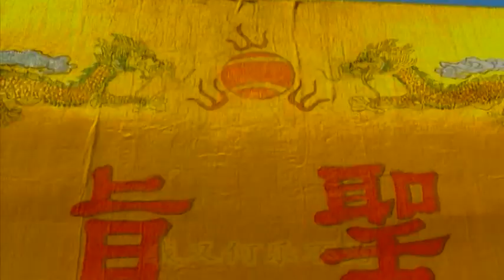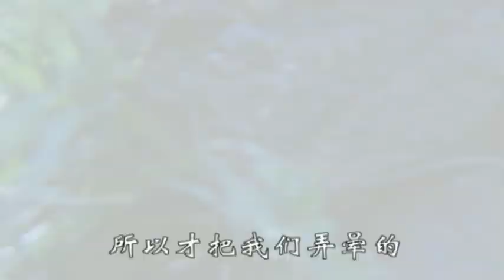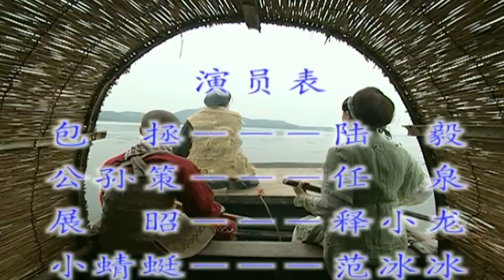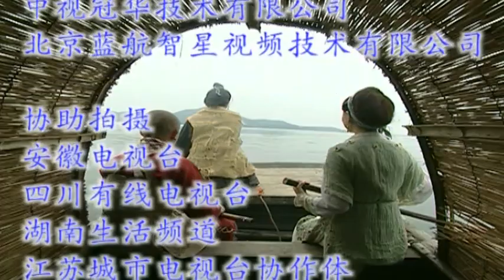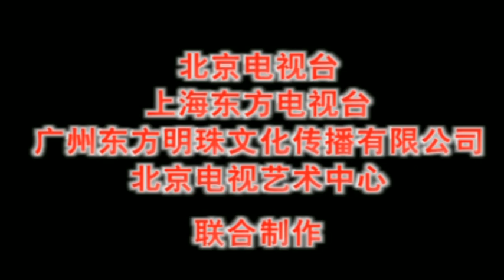古装悬疑剧 | 《少年包青天2》32：全明星阵容，强势出击，古装断案，彰显英雄本色（陆毅、范冰冰、释小龙豪华阵容💕超级经典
全明星阵容，强势出击，古装断案，彰显英雄本色
古装悬疑剧 | 《少年包青天2》01：全明星阵容，强势出击，古装断案，彰显英雄本色（陆毅、范冰冰、释小龙豪华阵容💕超级经典